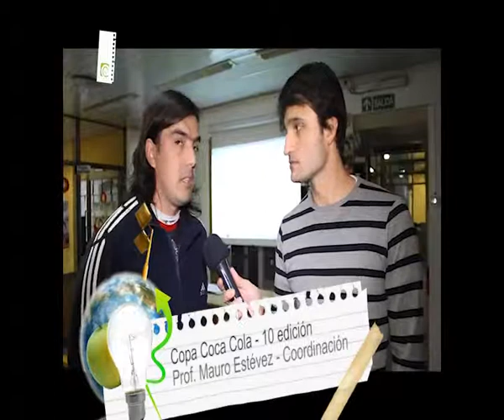Copa Coca Cola en ALMA TUCUMANA